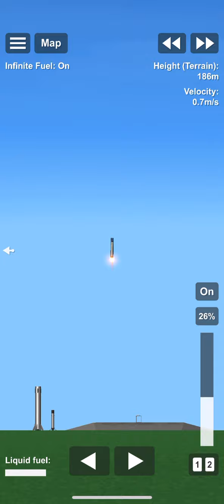C5-A Hop 2.0